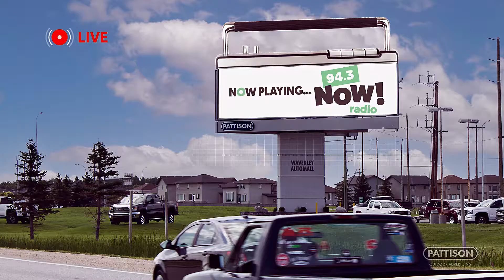PlanWithPATTISON | 94.3 NOW! Radio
NOW is the time to PlanWithPATTISON! 94.3 NOW! Radio creates excitement around Winnipeg with a bold teaser campaign with their 3-part reveal that generated interest and anticipation among locals with Transit, Digital, and Classic Out-of-Home.📻